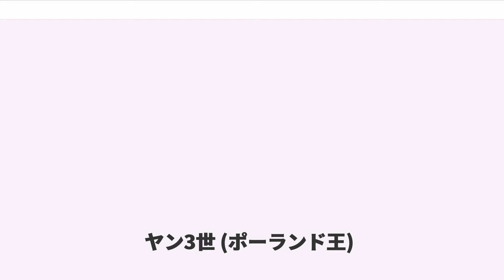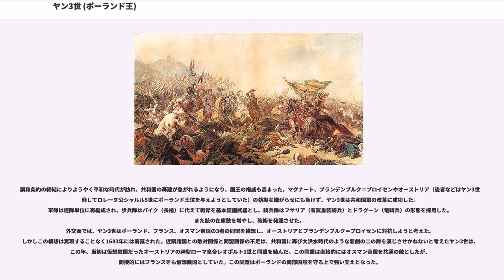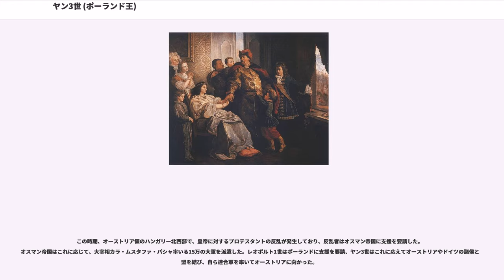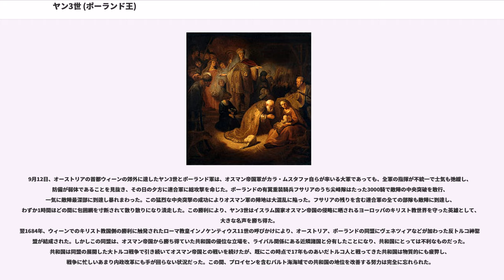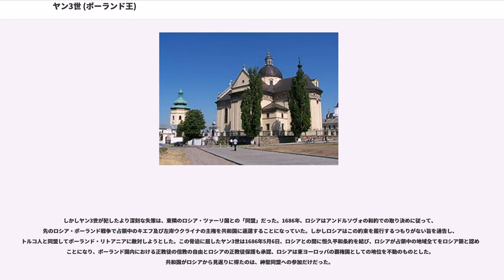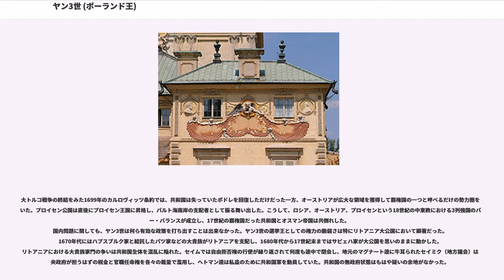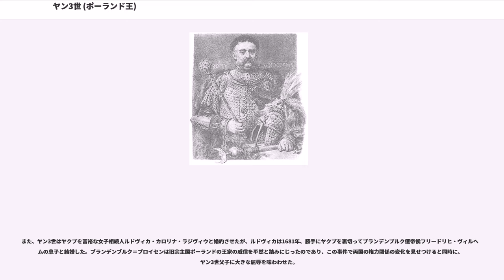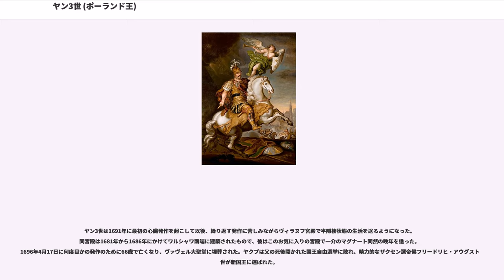ヤン3世 (ポーランド王)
ポーランド・リトアニア共和国の君主

ヤン3世ソビェスキ（, 1629年8月17日 - 1696年6月17日）は、ポーランド王（在位：1674年 - 1696年）。オスマン帝国との戦いで活躍し、1683年の第二次ウィーン包囲で勝利して英雄として名を馳せた。「ソビェスキ」は「ソビエスキ」とも表記する。女優のリーリー・ソビエスキーは彼の子孫に当たる。。

1629年、ソビェスキはルブフ郊外のオレスコで、この地方の名門の家に生まれた。父はルーシ県知事、クラクフ城代を務めたヤクプ・ソビェスキで、母ゾフィアはポーランド大ヘトマン、スタニスワフ・ジュウキェフスキの孫娘だった。

クラクフのバルトウォミェイ・ノヴォドヴォルスキ校を卒業し、クラクフ大学で哲学を学び、同大学を修了後は、見聞を広めるため兄マレクと一緒に2年以上にわたる西ヨーロッパ旅行に赴いた。この旅で、彼はコンデ公ルイ2世、後のイングランド王チャールズ2世、オラニエ公ウィレム2世らの王侯と知り合いになり、フランス語、ドイツ語、イタリア語、ラテン語を習得した。こうした経験が後年の軍事的活躍に影響している。

兄弟は1648年にポーランドに帰国し、ウクライナ・コサックの棟梁ボフダン・フメリニツキーらが起こしたフメリニツキーの乱と戦う共和国軍に参加した。彼は騎兵の小連隊を組織し、騎馬小連隊長としてこれを率いた。しかしズボリフの戦いの後、兄弟は離ればなれになり、兄のマレクはクリミア・タタールの捕虜となって1652年に死んだ。一方のソビェスキは大連隊長に昇進、ベレステーチュコの戦いで名声を得た。将来有望な青年将校として、国王ヤン2世カジミェシュに見出されたソビエスキは、オスマン帝国の首都イスタンブールに公使として送り込まれた。ここでトルコ人の軍事的習慣と戦術を学んでいる。

1655年、スウェーデンによるポーランド侵攻（大洪水）が始まると、ソビエスキはポズナン県知事クシシュトフ・オパリンスキ麾下のヴィエルコポルスカの防衛軍に加わったが、オパリンスキとその軍隊はウィシツェで降伏してスウェーデン王カール10世に忠誠を誓った。しかしソビェスキは1656年4月からポーランド国王軍に加わった。

1656年7月のワルシャワの戦いで、ソビェスキは2000人のクリミア・タタール人騎兵の精鋭を率いて目覚ましい戦功をあげ、これを認められて王冠領大旗手に昇進した。親フランス派の一員として、ソビェスキはルボミルスキの反乱が起きた後も国王ヤン2世を支持し続け、このことが彼にさらなる昇進の道を開いた。

1665年、ソビェスキは王妃ルドヴィーカ・マリアの女官で、ヤン・ソビエパン・ザモイスキの未亡人だったマリー・カジミール・ド・ラ・グランジュ・ダルキアン（マリア・カジミェラ、マリシェンカ）と結婚した。同年、彼は王冠領宮内長官となり、翌1666年にはポーランド軍のナンバー2、王冠領野戦ヘトマンの地位を得た。1667年、ポーランド・コサック・タタール戦争の最中に、ソビェスキはピドハイツェの戦いでコサックとクリミア・タタールの同盟軍に対して目覚ましい勝利を収めた。そして翌1668年2月5日、ポーランド・リトアニア共和国最高位の軍官職で、事実上の共和国最高司令官である王冠領大ヘトマンに就任した。

1672年、ポーランド・オスマン戦争が起き、ヤン2世の後を継いだ国王ミハウ・コリブト・ヴィシニョヴィエツキはウクライナ地方のポドレ（ポジーリャ）の敵側への帰属を認めて講和を結ぼうとした。しかしセイム（共和国議会下院）はこれを承認せず、大ヘトマンのソビェスキに戦争を継続させた。

1673年11月、ソビェスキはホティンの戦いに勝利し、要塞都市ホティンを占領した。この勝利の知らせはホティンの戦いの前日に死んだ国王ミハウの死の報と同時に、瞬く間に共和国中に広まった。この戦勝はソビェスキの国民的人気を一気に高め、翌1674年5月19日の自由選挙で、ソビエスキは国王に選出された。票のほとんどが彼に入り、セイム代議員の反対者も十数人程度だった。最も熱心な支援者は妻のマリシェンカだったという。1676年2月2日、ソビェスキは正式に戴冠した。

ポーランド・リトアニア共和国は当時のヨーロッパで最も大きく人口の多い国の一つだったが、ヤン3世が王位についた時には半世紀近くにわたる恒常的な戦争のせいで疲弊し切っており、経済的繁栄も終わっていた。国庫...